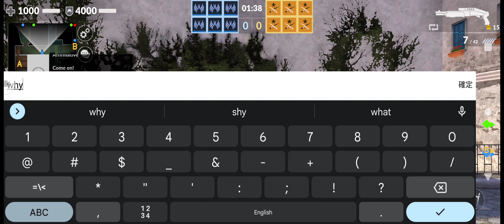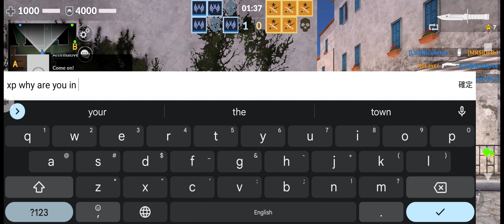2022_06_03 Critical strike -DEFUSE (Italy)